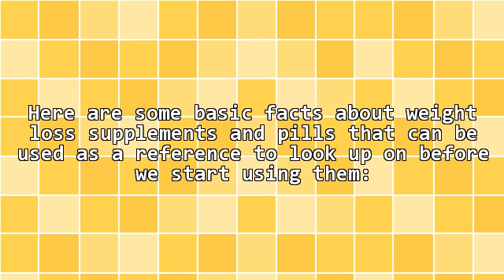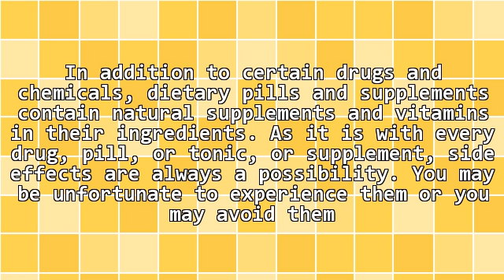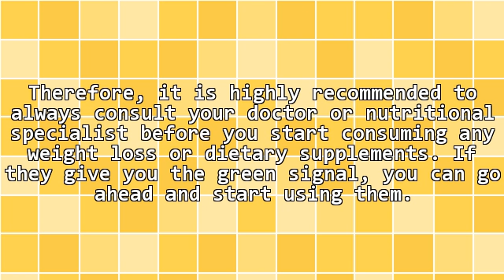Weight Loss Supplements - Some Basic Facts